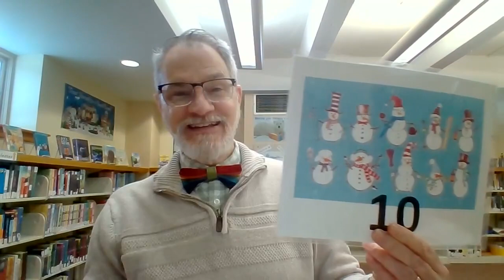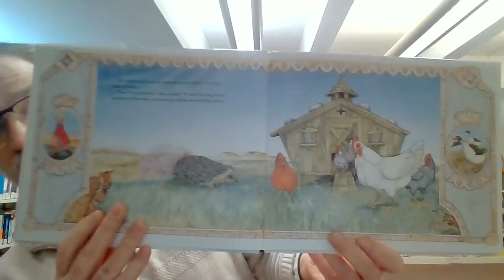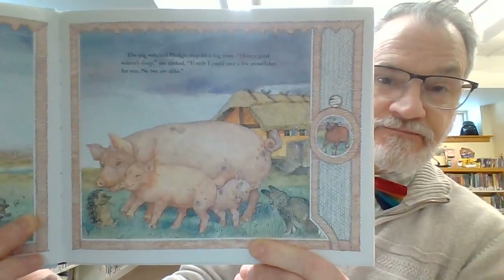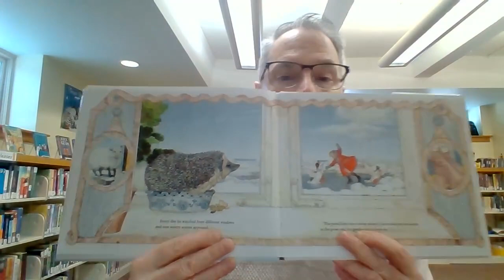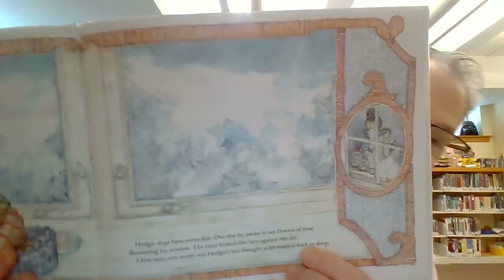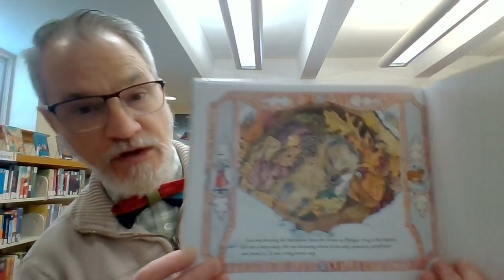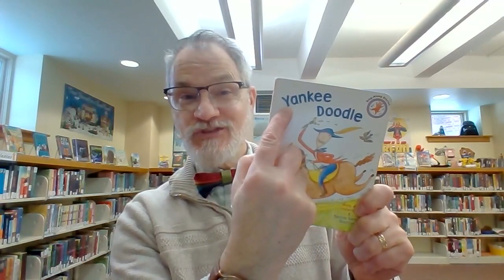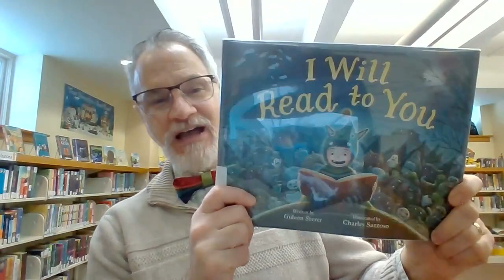Story Time w/ Mr. Mike: "The Snowy Nap" by Jan Brett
SPL presents Storytime with Mr. Mike. Today's story is "The Snowy Nap" by Jan Brett. The letter of the day is Y.